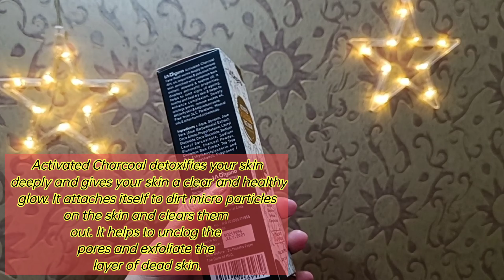LA ORGANO ACTIVATED CHARCOAL FACE WASH REVIEW BY VIMPILICIOUS BEAUTY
Purchase links:

Activated Charcoal Peel Off Mask - LA Organo

✔️Activated Charcoal detoxifies your skin deeply and gives your skin a clear and healthy glow. It attaches itself to dirt micro particles on the skin and clears them out. It helps to unclog the pores and exfoliate the layer of dead skin.

✔️Aloe vera which helps remove toxins, excess oil and soothes skin so you can fight the pollution all day long without worrying about your skin. It helps to protect the moisture mantle, protects skin against dryness.

✔️An essential oil with skin-protecting and repairing properties that help to balance excess sebum on skin, keep the pores clean and toned, fight acne causing germs and repair scars and wounds.

✔️Rich in antioxidants and beneficial plant compounds, cinnamon is growing in popularity as a skin care ingredient. Proponents claim it can help treat hyperpigmentation and acne, lighten the skin, and decrease signs of aging.